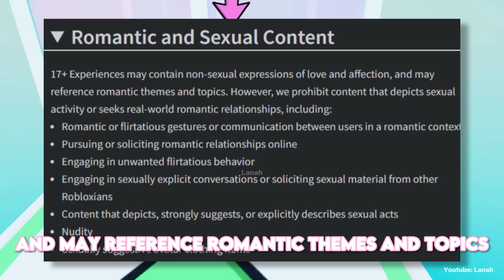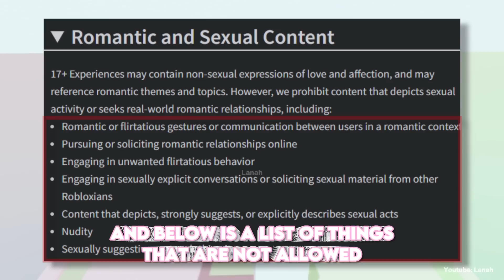17+ GAMES ARE HERE 😳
New Roblox Update
☁️️ 𝙤𝙥𝙚𝙣 ☁️️
in this video Im showing you the new roblox age update.

🎮 𝗴𝗮𝗺𝗲!
Roblox

☁️️ 𝘁𝗶𝗺𝗲𝘀𝘁𝗮𝗺𝗽𝘀!
0:00 intro
0:05 17+ games